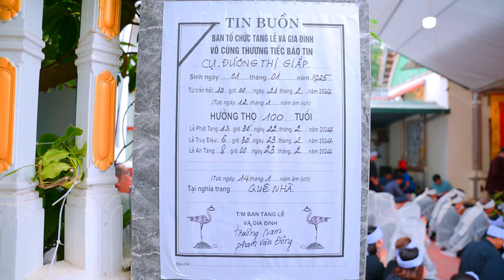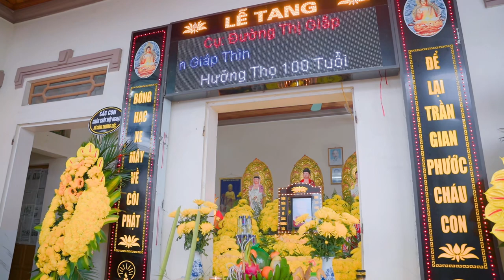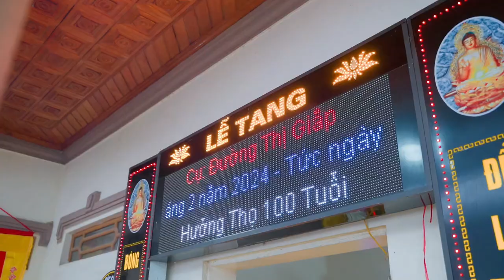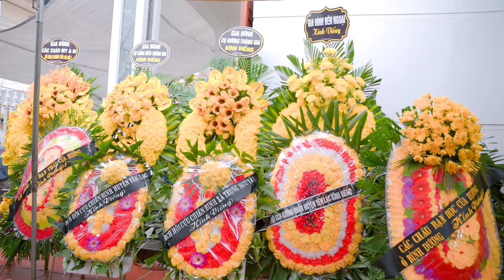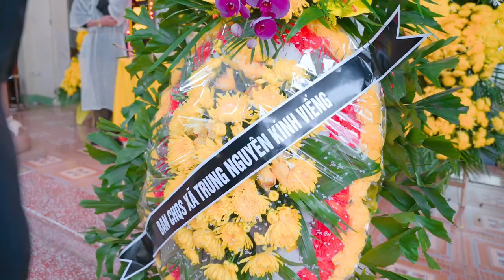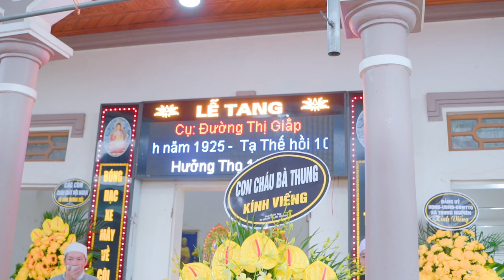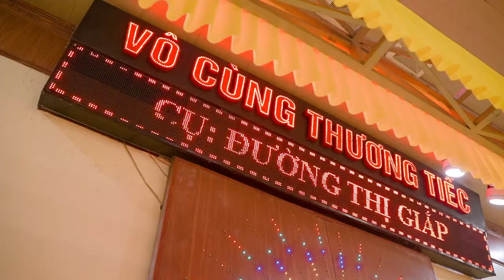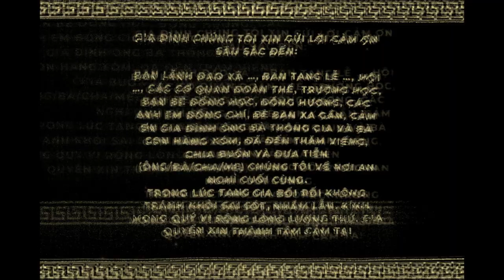LỄ TANG| CỤ ĐƯỜNG THỊ GIẮP| HƯỞNG THỌ 100 TUỔI| TÂN NGUYÊN | TRUNG NGUYÊN | YÊN LẠC |VP